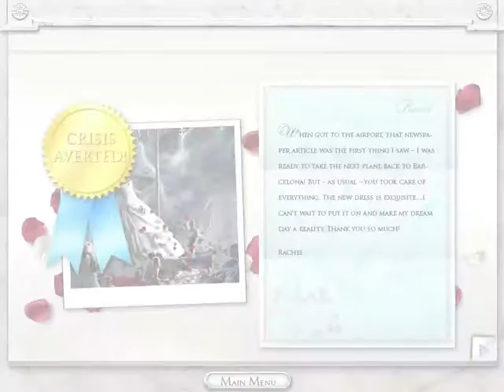ALL THE CUTE DOGGIES! | Dream Day Wedding - Married in Manhattan Ep. 5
BubonicZombie plays "Dream Day Wedding - Married in Manhattan"!

XBL: BubonicZombie
PSN: BubonicZombie
Nintendo: BubonicZombie
Steam: BubonicZombie
Origin: BubonicZombie